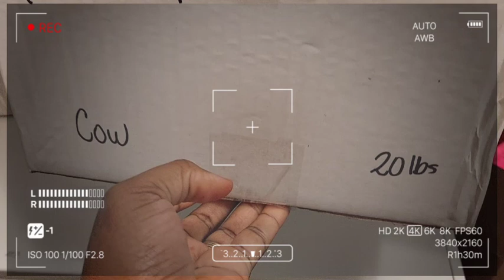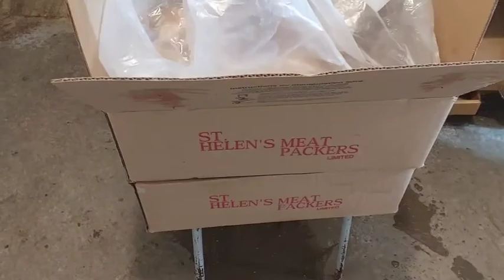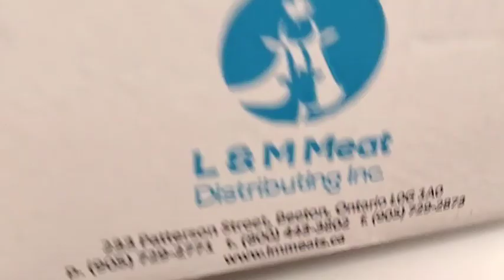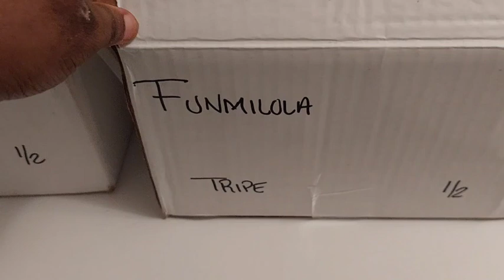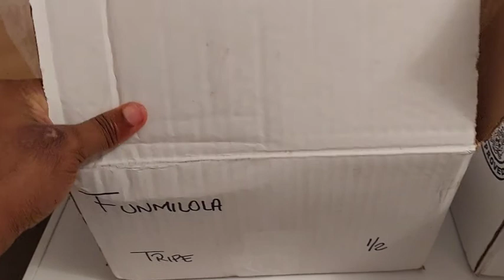How And Where To Buy Meat In Canada// Price of Meat In Canada ||Life In Canada 🇨🇦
Welcome to another youtube video where I share on life here in Canada, in this video I shared how and where to buy meat in Canada, the price of meat in Canada buying meat in Canada. Shopping for meat in Canada is best at the farm, do a google search of where to get Halal meat near you
how and where to buy meat in canada
shopping for meat in canada
meat shopping in canada
meat price in Canada

 I am here to share my entrepreneurship journey with you.

I enjoy it if we get to meet outside youtube, let's be friends

Visit my Etsy shop for my beautiful headwraps and hair accessories